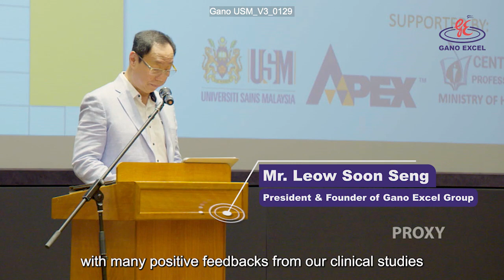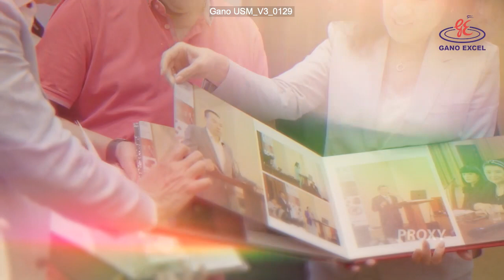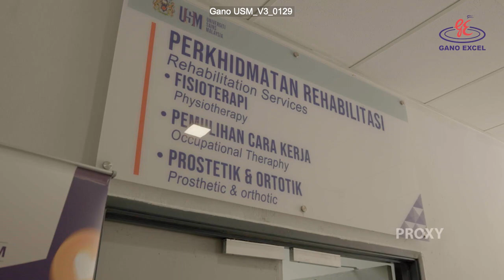Соғлиқни Сақлаш Вазирлиги Тиббиёт ходимларининг касб малакасини ошириш маркази Gano Excel компанияда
Gano Shifo  ташабуси билан Ўзбекистон Республикаси Соғлиқни Сақлаш Вазирлиги Тиббиёт ходимларининг касб малакасини ошириш маркази директори, профессор АКИЛОВ Х.A. бошчилигидаги етакчи олимлардан иборат делегация 2024-йил 15 - 22 январьда  Малайзияга амалий ташриф буюришди. Марказ ва Gano Excel корпорацияси ўртасида 2023-йил февраль ойида имзоланган Меморандум доирасида делегация Малайзия Соғлиқни Сақлаш Вазирлигида бўлиб, Gano Excel компанияси бош офисида "Анъанавий ва комплементар тиббиёт бўйича халқаро семинар" да Ўзбекистонда Gano Excel махсулотлари устида клиник тадқиқот натижалари бўйича илмий маърузалар билан иштирок этишди.Ташриф давомида Марказ ва Малайзия Табиий фанлар Университети , Bertam тиббиёт маркази  ва Илғор тиббиёт ва стоматология илмий-тадқиқот институти  ўртасида ўзаро манфаатли илмий-амалий ҳамкорлик бўйича келишувларга эришилди.